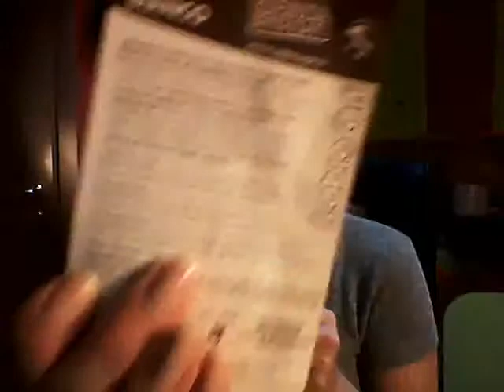Prodotti BEAUTY Top 2014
Video girato intorno al 12 gennaio scusate il ritardo :)